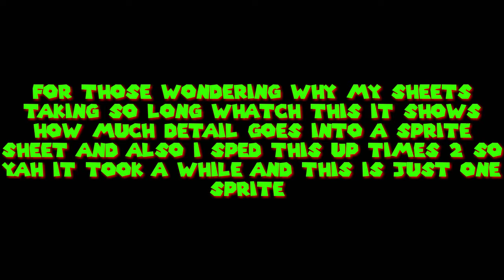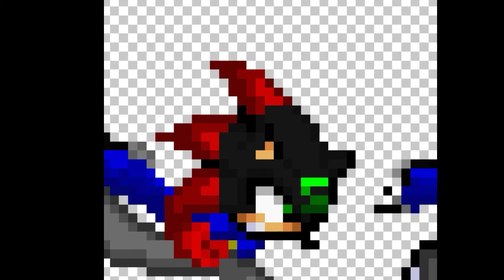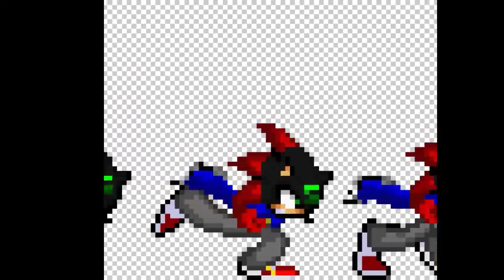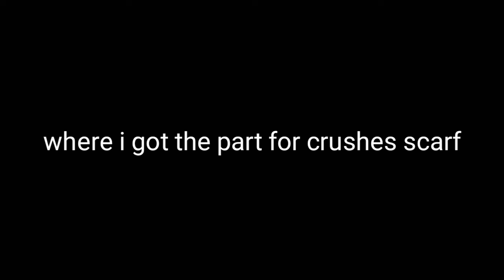Whats taking so long with my sprite sheet